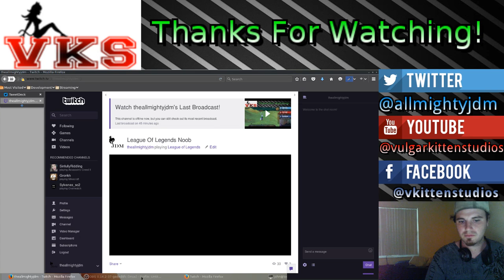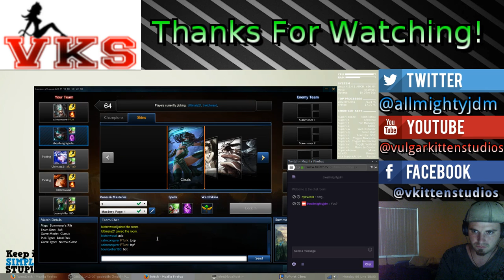League Of Legends Noob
This is me being a noob at LoL... enjoy xD -- Watch live